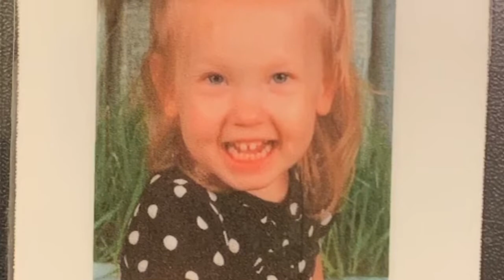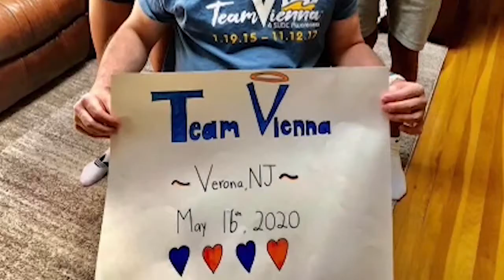Sudden Unexplained Death In Childhood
Larry Mendte interviews Dr. Denise Wunderler, founder of Team Vienna.